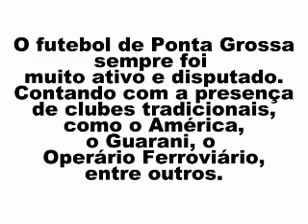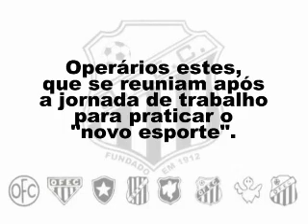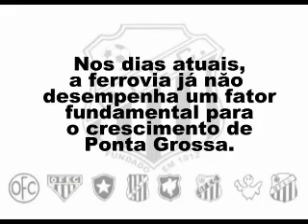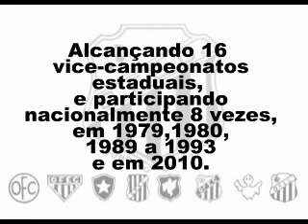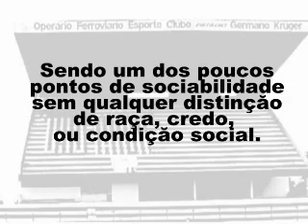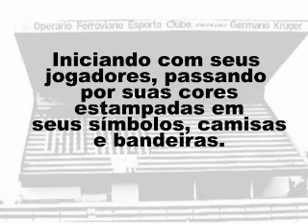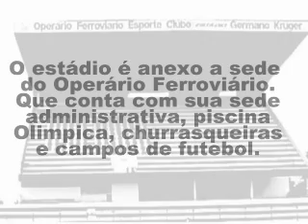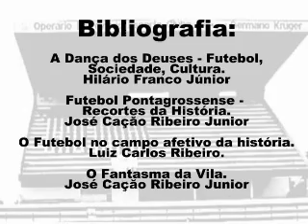Germano Kruger - A Casa do Operário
O futebol pontagrossense sempre foi muito rico e enfervecente, desde o início do século XX.
Com toda essa variedade de times, o esporte torna-se importante meio social e de interação entre os habitantes.
Ao longo do último século, vemos o Operário Ferroviário se destacar como o maior representante local, e o seu estádio, considerado a materialização e o ícone do esporte em nossa cidade.
Com toda a sua história inserida, existe a necessidade de preservar e resgatar o seu passado, tornando-o patrimônio histórico de Ponta Grossa.

Trabalho realizado por acadêmicos do 2º ano de Licenciatura em Historia da Universidade Estadual de Ponta Grossa - UEPG, para a matéria de Oficina de História III.